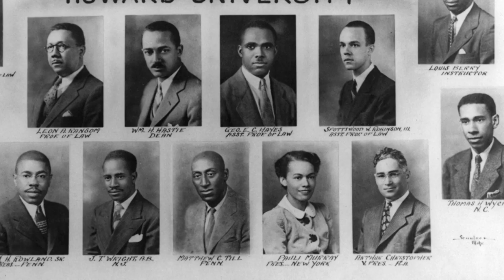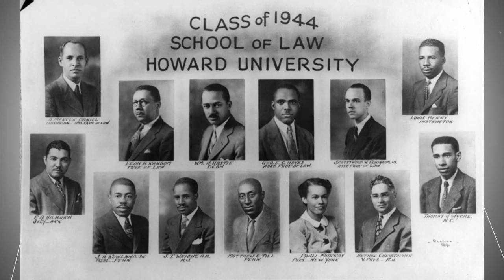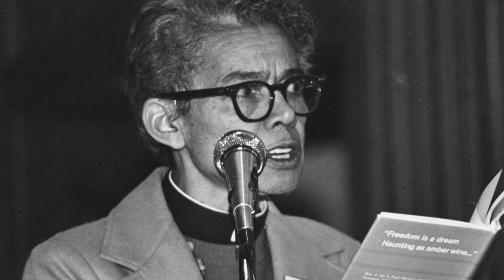Anna Pauline "Pauli" Murray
Pauline Murray's commencement video for receiving an Honorary Doctorate Degree from Howard University.